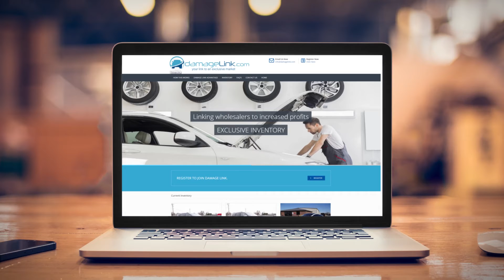How This Works | DamageLink.com